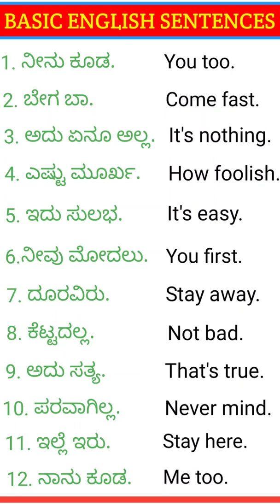Basic english sentences in kannada|Daily use sentences in kannada| Spoken english in kannada